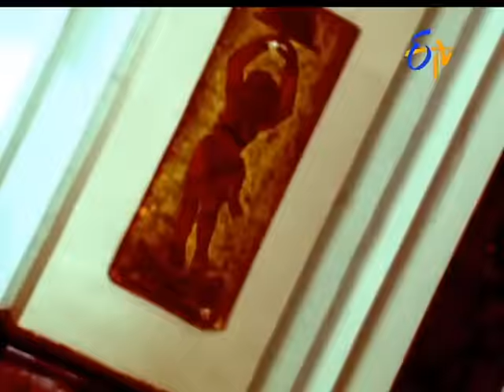Attarintiki Daredi | 3rd December 2016 | Full Episode No 648| ETV Telugu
Kalamukharudrudi cheranumchi chinnammadevini kapadalani ninayemchukunna rupadevi rahasyamga atanini antamodimchalanukumtumdi.adigrahimchina Kalamukharudrudu amenu champestadu. Yenni janmalu yetina chinnammadevi, Kalamukharudrudiki dakkakudadani atani bari numdi amenu rakshimche avakasam tanake evvamani ammavarini vedukumtumdi rupadevi.